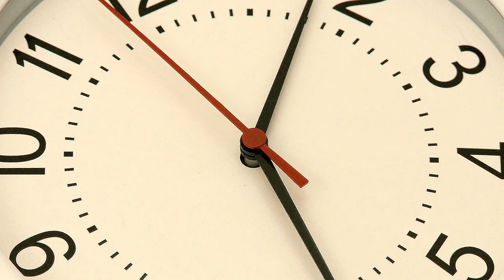Is The Narcissist Still Thinking About You?